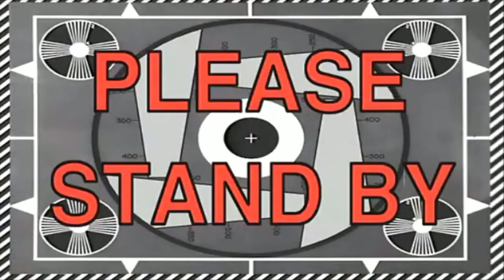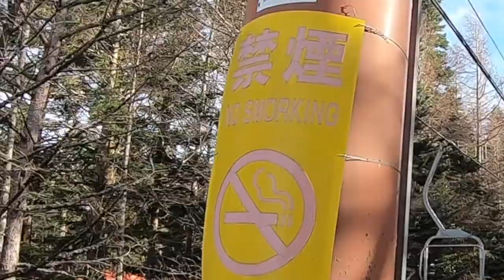I DIDN'T EXPECT THIS HER FIRST TIME SNOW SKIING!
VLOG 061

We trekked to the other side of Mt. Fuji and what we saw there was unbelievable!

Video Location: Narusawa, Yamanashi, Japan

KABUKI DIRECTOR:
DebbieSand

OUR AWESOME TROUPE:
Karen Riley
Julie Howard
EricSurf6

EQUIPMENT:
How I get those crispy shots:

Extra Ammo US
GoPro SetUp:
GOPRO HERO 6 US
AUDIO ADAPTER US
MICROPHONE US
ALUMINUM CASE US
52MM LENS KIT US
3K (SLR) GORILLAPOD US
500g (HYBRID) GORILLAPOD US
BALL HEAD US
NEEWER 18" RING LIGHT US